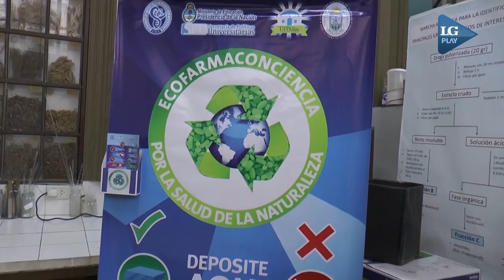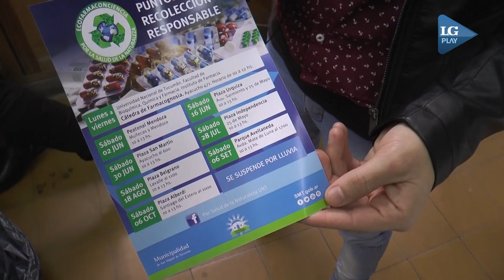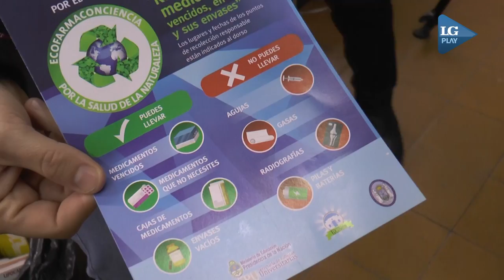Contra la contaminación: Desde la UNT recolectan medicamentos vencidos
La Cátedra de farmacognosia de la Facultad de Bioquímica de la UNT en conjunto con la Municipalidad de San Miguel de Tucumán promueven una campaña  para la recolección responsable de medicamentos vencidos.